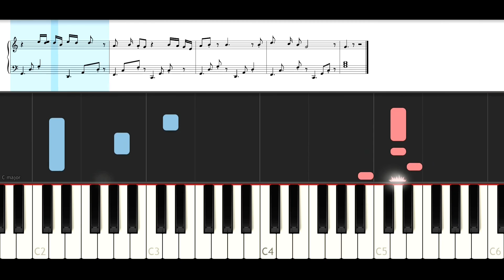Shawn Mendes - Understand (EASY Piano Tutorial, Different Colour Each Hand)